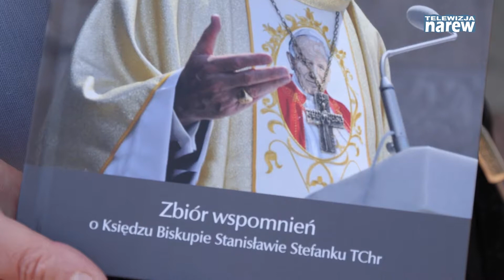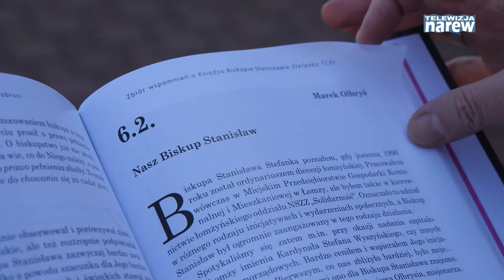Łapy. 25 lecie święceń kapłański, otwarcie Parafialne Centrum Wsparcia Rodziny